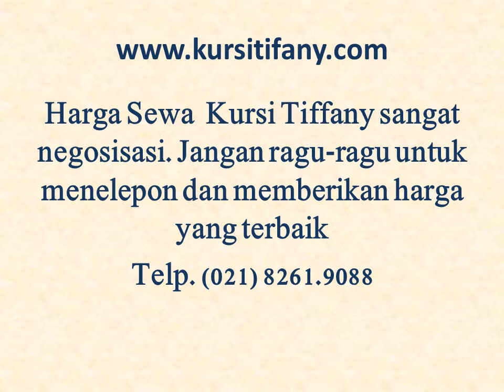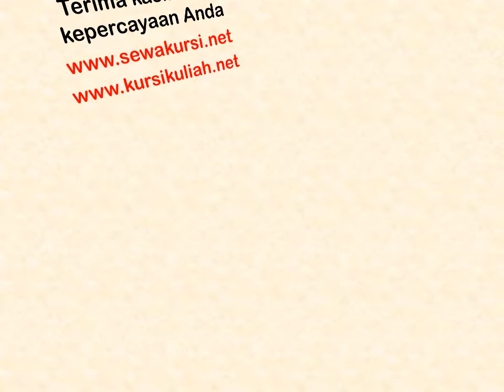Sewa Kursi Makan Tifany Telp.(021) 82.619088 & Sewa Meja Bundar